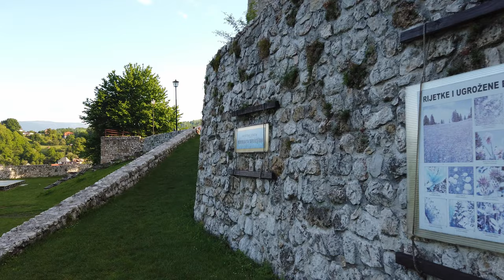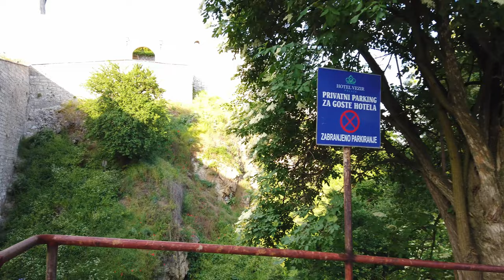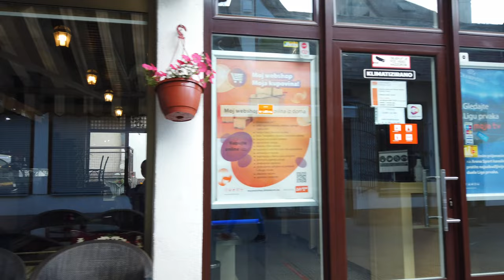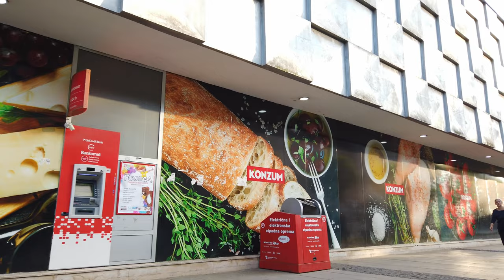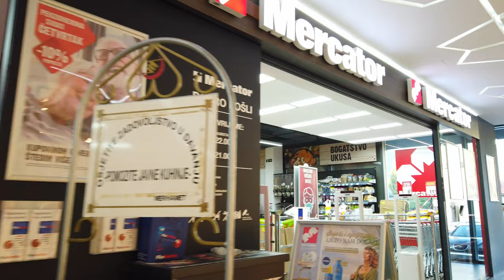TRAVNIK, Bosnia and Herzegovina 🇧🇦 - Castle to Old Town - 4K60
Travnik is a town, around 90 km northwest of Sarajevo in Bosnia and Herzegovina. The town served as the administrative nerve center for Ottoman Viziers from 1697 to 1850. Did you know that Travnik was also the birthplace of Nobel Prize-winning author Ivo Andrić?

Begin your tour in the Travnik castle. With nice views, the castle overlooks the entire city and the adjacent valley. Originally constructed before the Ottoman period, the castle received significant additions in the 14th and 15th centuries. As you walk through the stone gates, you're stepping on the same grounds where Viziers once stood. Even though the castle was partly damaged in conflicts, it remains a prominent landmark and popular spot for tourists.

We get to the city center where we will see the small historical quarter known as Stari Grad. This is where we'll get to see examples of Ottoman architecture. The 18th-century Sulejmanija Mosque there, also called the Colored Mosque, stands out with its painted frescoes.

Travnik may not be a bustling tourist hub. However, its combination of history, architecture, and natural beauty makes it a nice visit on the way to Sarajevo or towards Croatia.